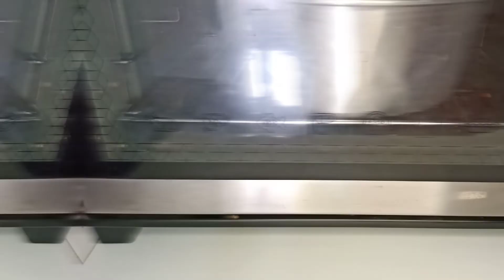INI RAHASIANYA‼️BOLU PISANG PANGGANG 4 TELUR MENGEMBANG SANGAT CANTIK‼️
Selamat dtg di youtube chanel @dapurrien5382 di video ini sy akan share cara membuat Bolu Pisang Panggang.semoga video ini bermanfaat utk tmn tmn.
Bahan-bahan :
-240 gr Tepung Terigu
-200 gr Gula Pasir
-4 Telur
-4 Pisang Ambon
-1/2 sdt Garam
-1 sdt Baking Powder
-1 sdt Baking Soda
-1 tsp Vanilla
-125 gr Margarine